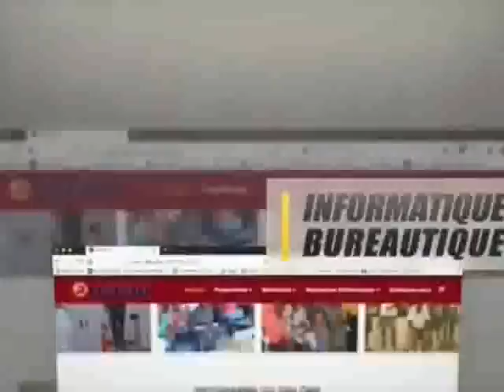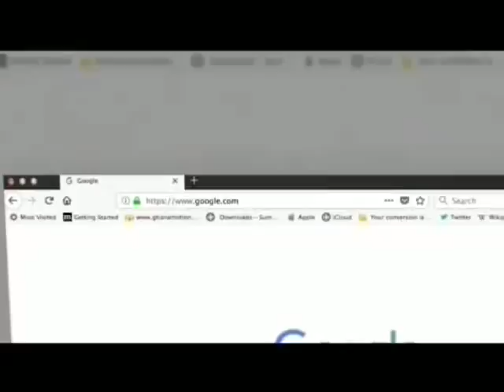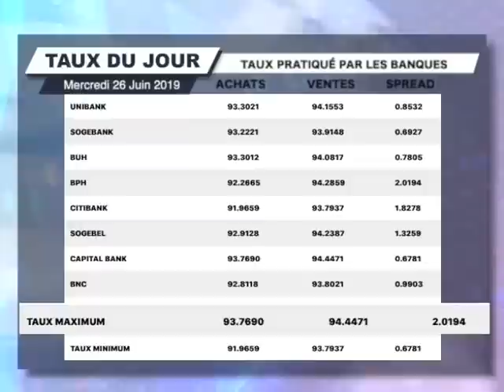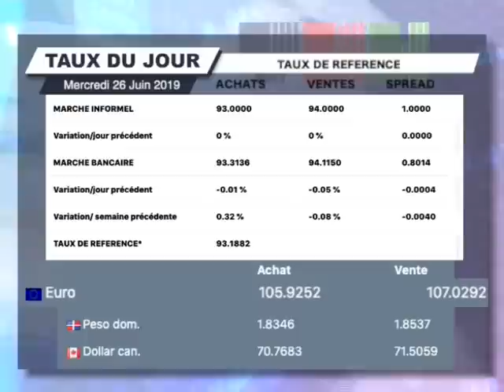TELE JOURNAL 26 JUIN 2019